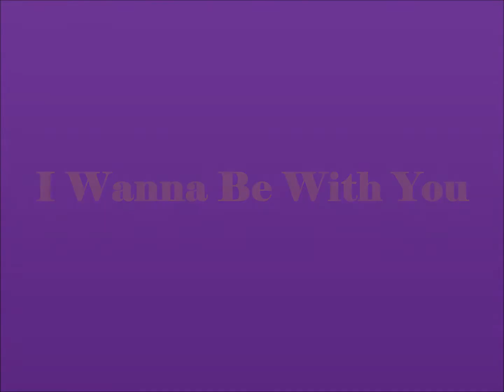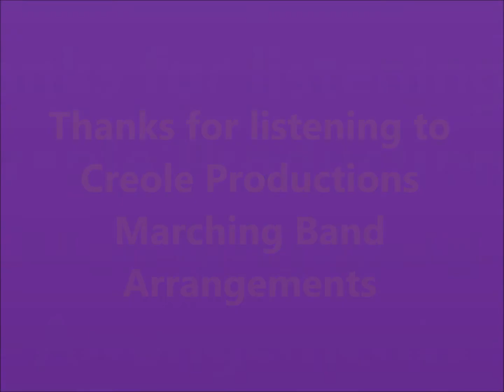I Wanna Be With You - Maze feat. Frankie Beverly (arranged by Mr. Creole)